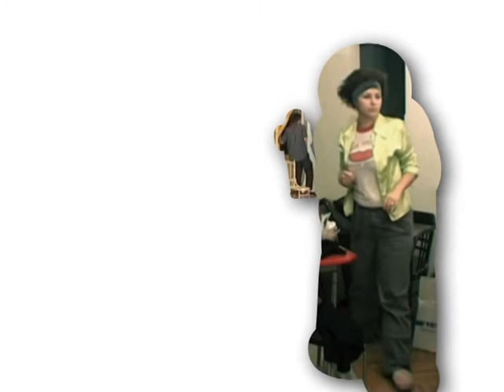Layers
Different characters move on a blank white background. However, their original environment appears in their aura, so they don't seem to be able to influence each other ...